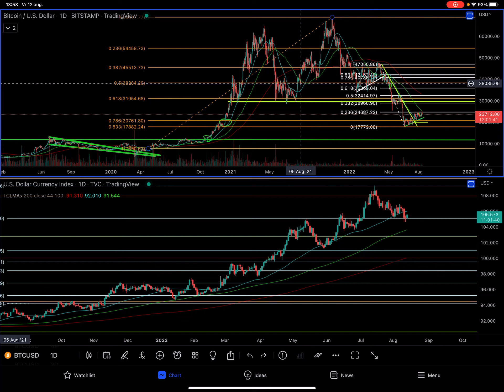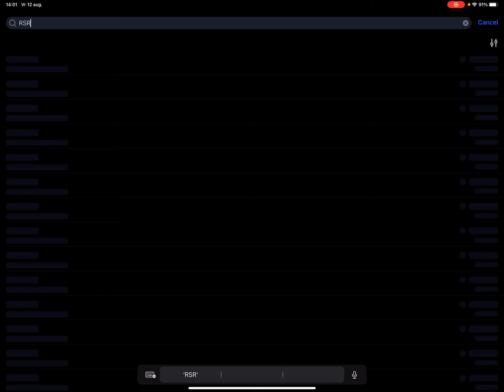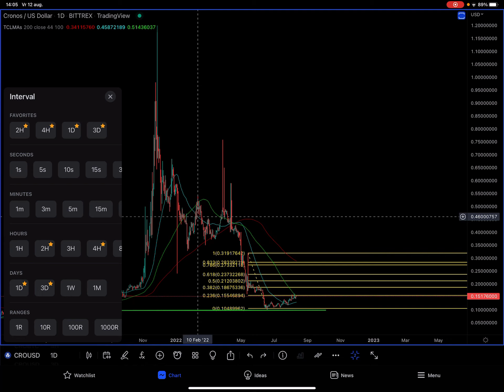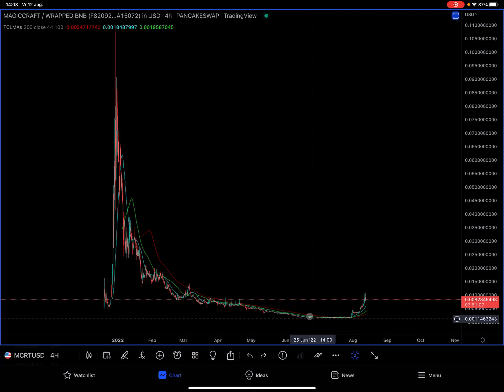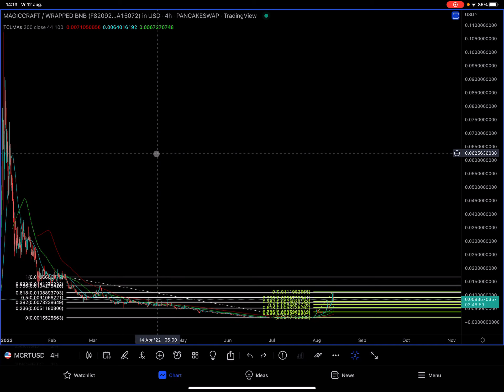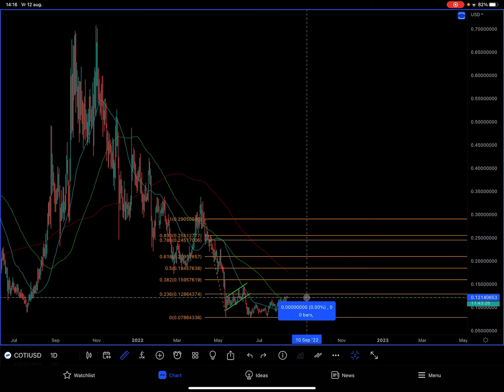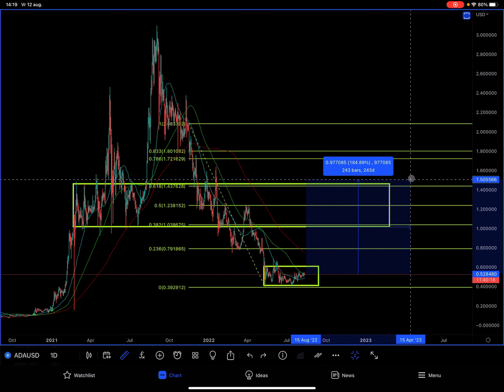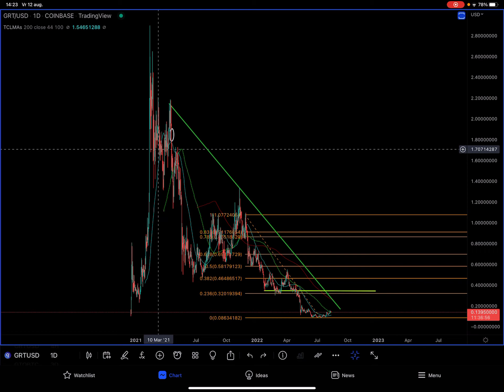Crypto Live Koers Tips met Bitcoin BTC, ADA, RSR, CRO, GRT, COTI, MCRT & DXY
Bulls & Bears Crypto Update en Requests met Bitcoin BTC, DXY, RSR, CRO, MCRT, COTI, ADA & GRT. Hieronder kun je de time stamps, andere video’s en handige links vinden.

⏱ Time stamps
0:01 Intro
0:24 Bitcoin BTC/USD Bitstamp vs. Dollar Currency Index DXY
3:02 Reserve Rights RSR/USD Bittrex
7:39 Cronos CRO/USD Bittrex
10:15 MagicCraft MCRT/USD Pancakeswap
15:38 Coti COTI/USD & COTI/BTC Binance
19:03 Cardano ADA/USD Kraken
21:53 The Graph GRT/USD Coinbase

CoinMarketCap
Bitcoin BTC